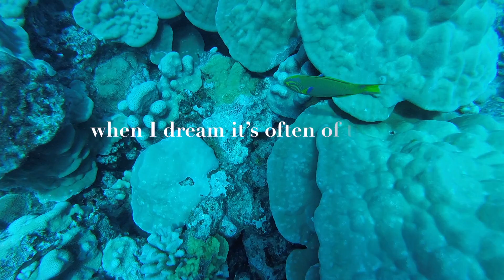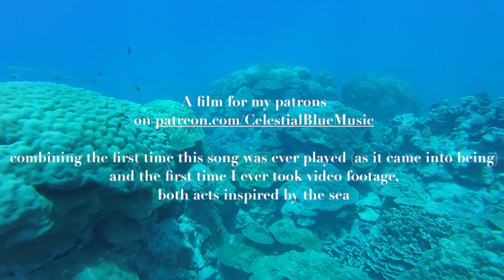Free to Dream (song inception) | Celestial Blue Music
Patrons make new music and videos more possible.

✿ other links ✿